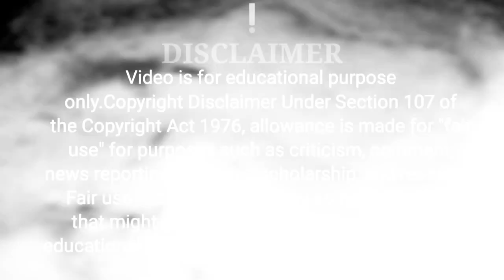एक जेन कहानी जो आपको बताएगी की गुस्सा बाहर नही बल्कि हमारे अंदर है।Zen Story in hindi|@bhagya devi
This is the story of a Zen master one day he was going somewhere suddenly someone came and beated him by a stick while he was running bach in rush the stich left from his hand Zen master said bhai apni lathi to lete ja .In this story Zen master wanted to tell us that the anger is inside us not outside the everything is only a reason to bring out our anger.

zen story, buddhist story, short story, bhagya devi, bhagya devi inspired peaceful story, एक जेन कहानी जो आपको बताएगी की गुस्सा बाहर नही बल्कि हमारे अंदर है,Zen Story in hindi,@bhagya devi,